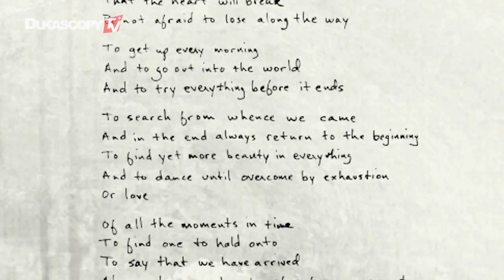Idan Raichel. Portrait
“Portrait” - is an interview series with the world's prominent celebrities, public figures and other bright indivuals, that have contributed to the world's science, art, sport, politics and other areas. These individuals share their stories, memories, various life impressions and opinions, drawing up a portrait of their unique life journey.